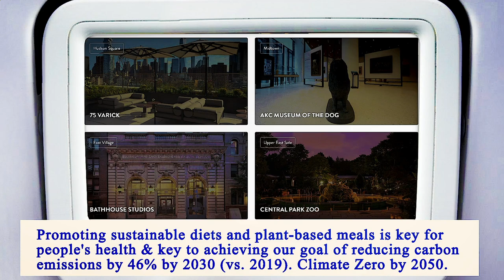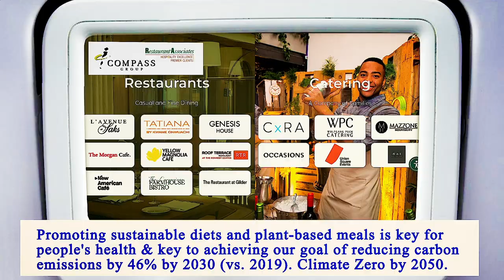Nearest Restaurant From Me Manhattan 10002 NY, New York County, New York, United States